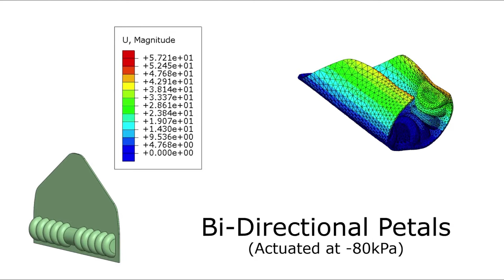Need a hand? This robotic hand can help you pick your food items and plate your dish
Researchers from the Singapore University of Technology and Design's (SUTD) Bio-Inspired Robotics and Design Laboratory have developed a new reconfigurable workspace soft (RWS) robotic gripper that can scoop, pick and grasp a wide range of consumer items.

In this video: The RWS gripper overcomes limitations posed by previous grippers using a well packaged design of multimaterial soft actuators and passive compliant mechanisms to produce considerable reconfigurations in the gripper workspace volume without increasing the gripper volume or weight.

Video Credit: SUTD